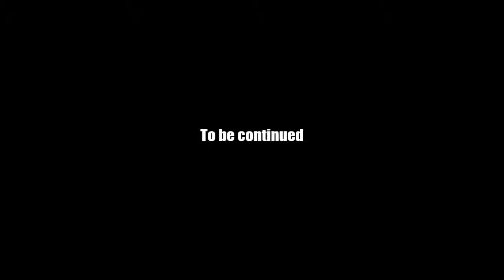AQ Worlds "Key of Life" (Quest)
Quest:Key of Life

NPCs:Yara

Monster List:Skeleton Warrior, Skeleton Fighter

Turn in:Glowing Wood Fragment x6

Equipment Won:None